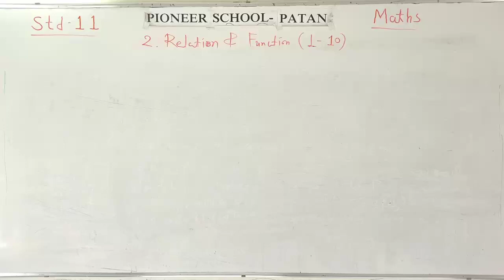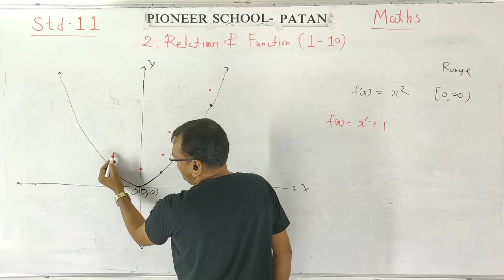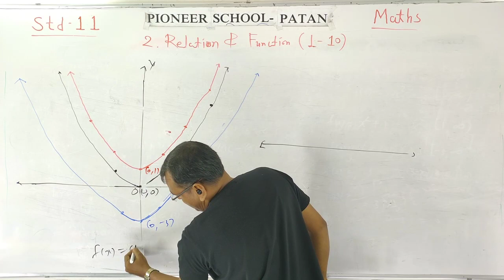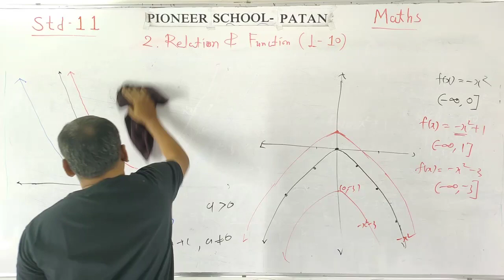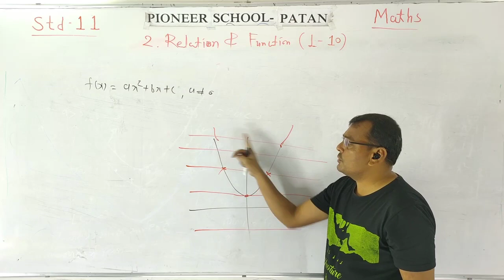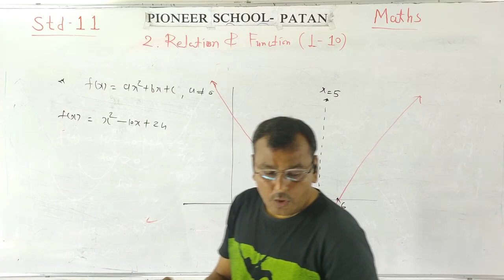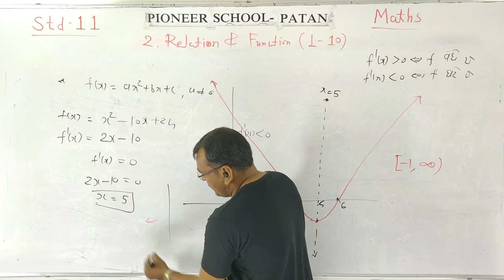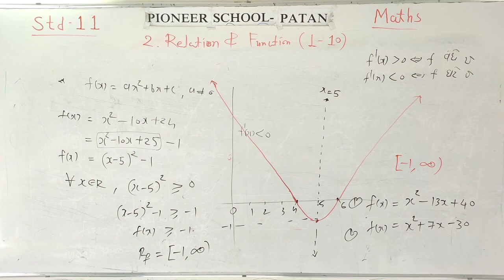Std 11 maths ch 2 L 10